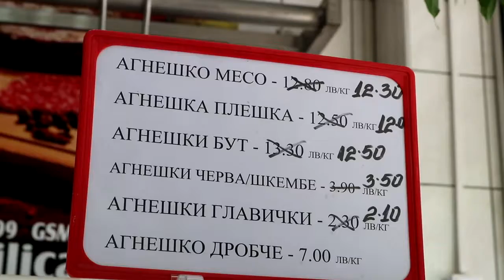Агнешкото за Гергьовден с 2лв. по-евтино от миналата година